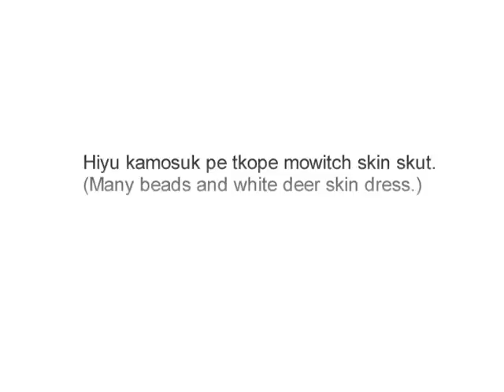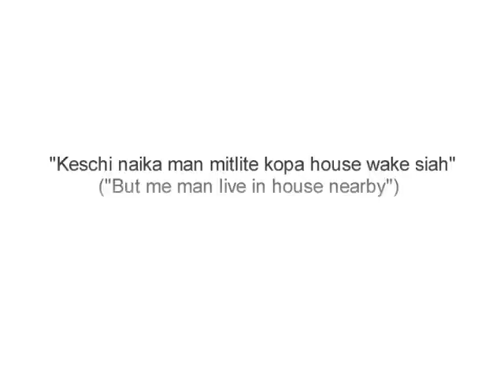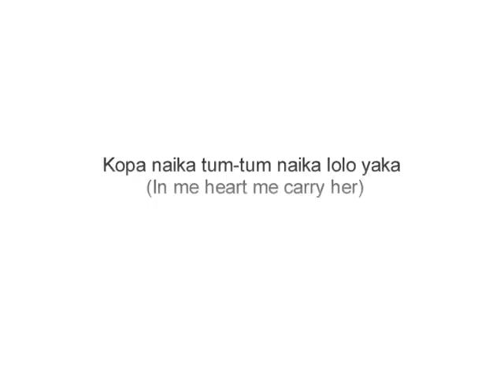Klootzman kopa Wayhut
Chinook Jargon song sung by Duane Pasco.